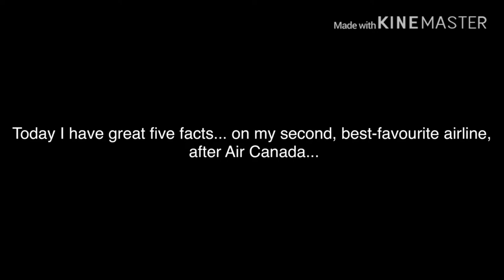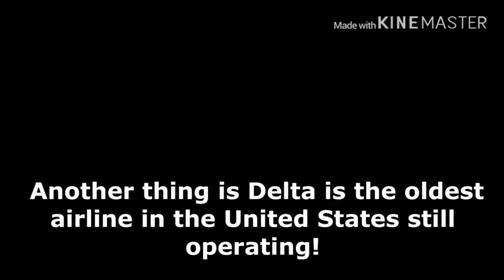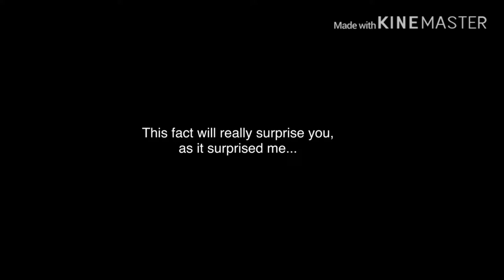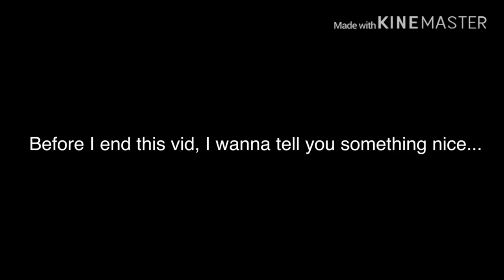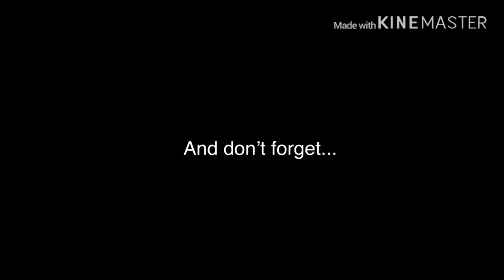Five Fun Facts... about Delta Air Lines | An Aviation Loud 11 fact vid!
I 💙 Delta... today this is the first time I uploaded an amazing fact video since I started this channel... so here what you see... is five amazing facts you didn’t know about Delta Airlines, with a great moment I’m sharing when I flew the airline... Delta Airlines is actually my second, best-favourite airline, after Air Canada! Delta is also my favourite airline in the United States! Hope you enjoy!!